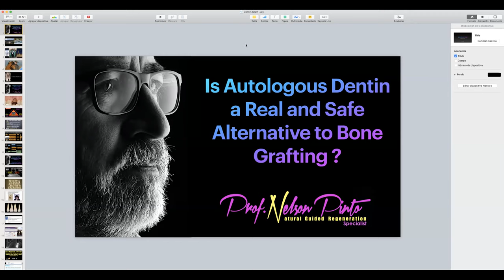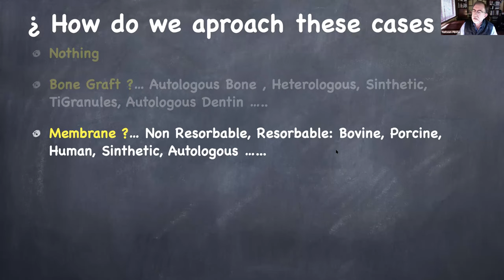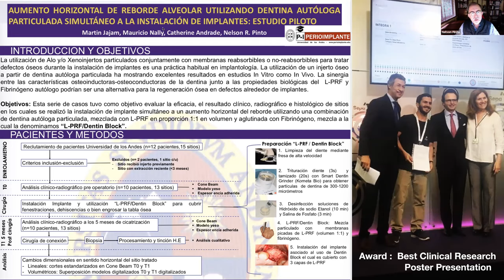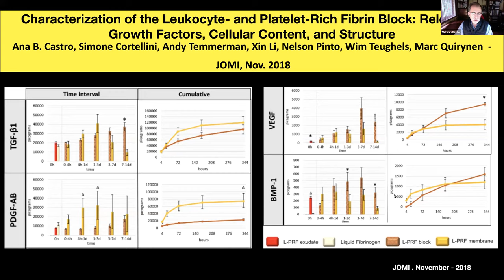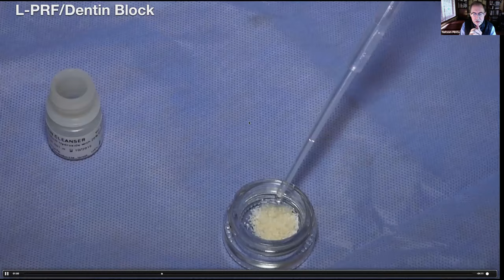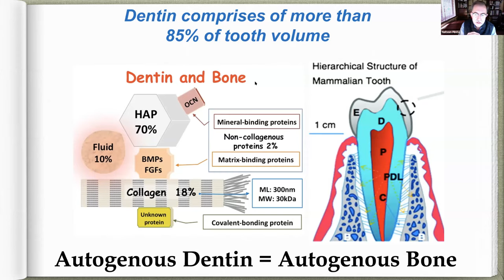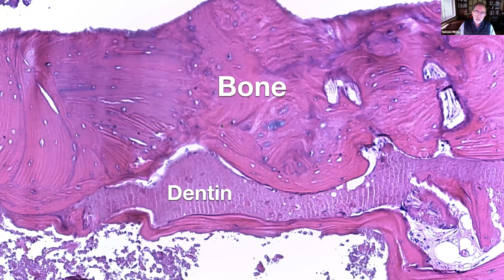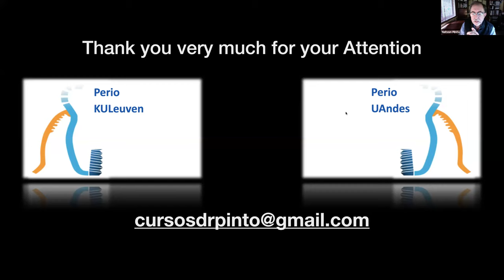Is Autologous Dentin A Real and Safe Alternative to Bone Grafting?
Autologous protocols and dentin grafting specifically have been getting more exposure as practitioners and patients seek effective biomaterials. Prof. Nelson Pinto will address studies, show cases and provide some key recommendations to allow you to bring these concepts into your practice.